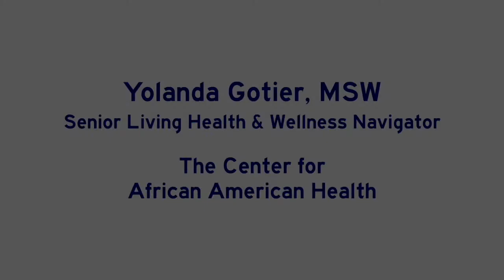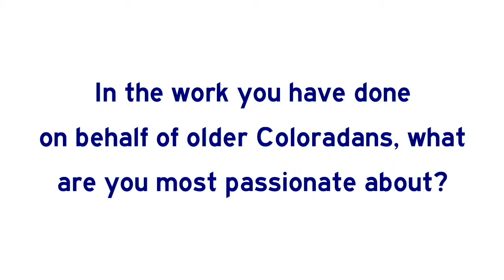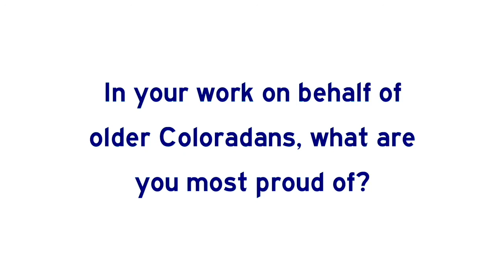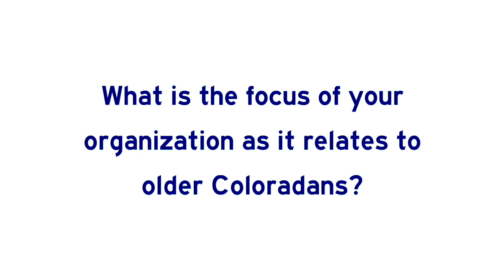Voices on Aging - Diverse Communities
As part of Older Coloradans Week 2021 “Voices on Aging” webinar that happened on Feb 9th, Colorado Senior Lobby reached out to people across the state of Colorado asking them to talk about issues impacting their lives and their community. The six videos in the series represent the larger metro areas and the diverse and rural communities across the state of Colorado.